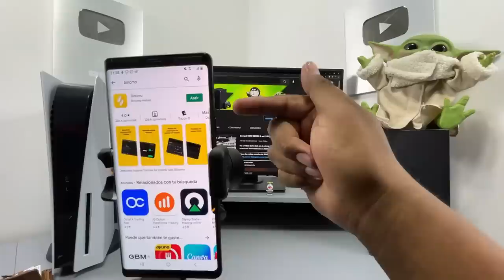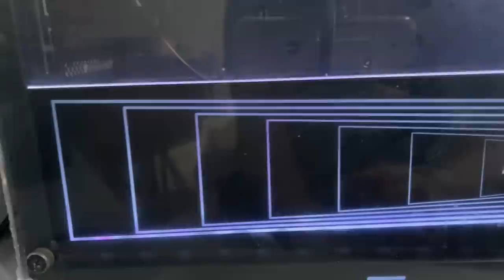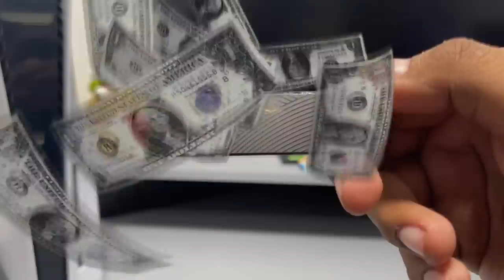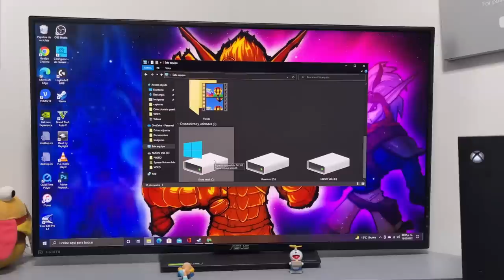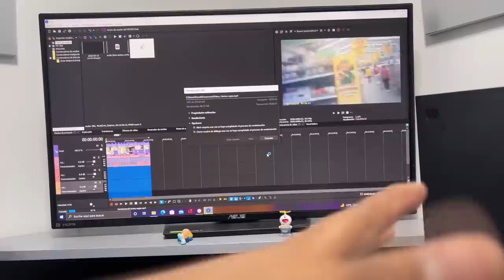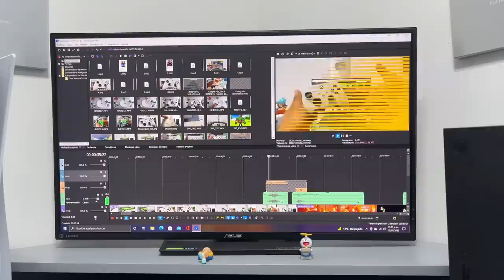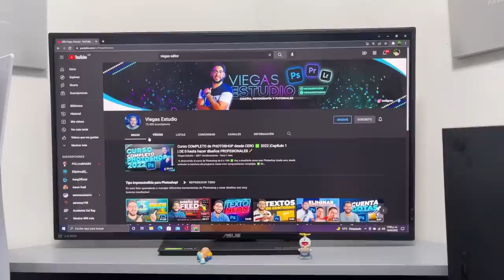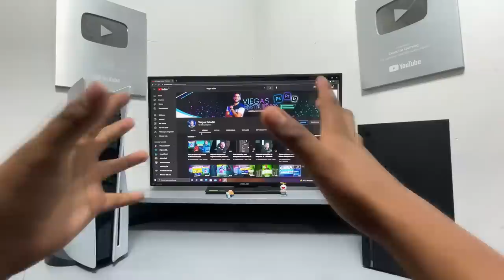¡Compré un PC GAMER en FACEBOOK! ¿Valió la pena?